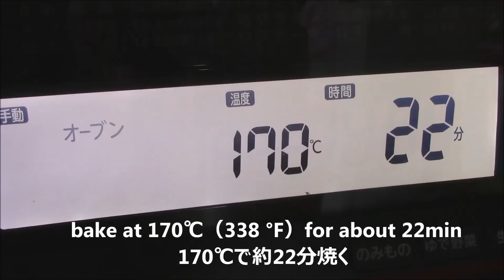Foolproof Cupcake Recipe 簡単ふわうま カップケーキ！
Easy Chocolate Cupcakes.(simple and foolproof)very cute　and  yummy!
母の日用にこんな簡単カップケーキはどうかなと思い作ってみました。
味は、バターケーキのように重くなく、ふわっとしっとりなカップケーキです。
材料も、生クリームはそんなに高いものでなくても、十分美味しくできると思います。
型もダイソーさんなどで売られている、可愛い柄の紙コップをカットして使うとそのままプレゼント用にラッピング出来ちゃいます。
ぜひ、作ってみてください♪

【材料】 直径約5cm高さ4cmの紙コップの底を利用（9個分）

卵　2個
板チョコ　50g
●薄力粉　80g
※市販の紙コップ　9個

【作り方】

①紙コップの下から4cmのところに印をつけて、カットして、型を作っておく。

②卵をよく溶いておく。チョコは、小さく割るか、包丁でカットしておく。

③ボウルに、生クリームと砂糖を入れて、5～6分立て位にしたら、そこに溶き卵を加えてよく混ぜ合わせる。

④ここに、●の材料をふるって加え、ゴムベラで混ぜる。

⑤これを、紙コップの型に流し入れて、上にチョコを乗せて、170℃に温めたオーブンで約22分焼いて出来上がり。

●memo

※翌日食べるときは乾燥しないように、粗熱が散れてから、ビニール袋などに入れておく。
※焼き過ぎると硬くなるので、オーブンの焼き加減は調整してください。
（竹串を刺してみて、何もついてこなければ焼き上がりです）

ここまで長いレシピに目を通して頂きましてありがとうございました。

ｻﾝｷｭｩ♪(o￣∇￣)/